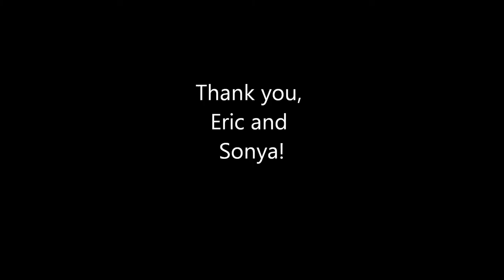ERIC AND SONYA'S PARADISE II.wmv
--a walk with nature.